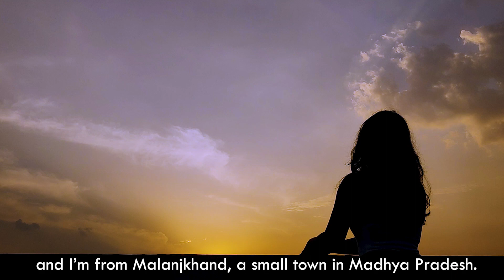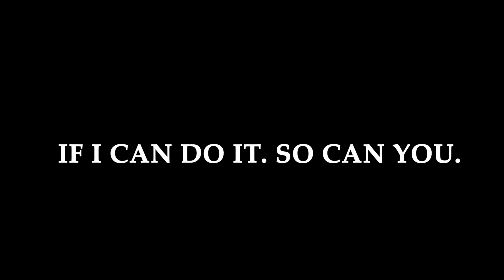My Weight Gain Transformation | How I treated my PCOS | Weight Gain Journey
I remember the day when I joined the gym with my friends. I was so confused, I had no idea how to lift the dumbbells, what I have to eat.
Learning the exercises was very difficult for me as a beginner, but with time and patience, it came. Cooking all the food, organizing my days, and going to college became hectic for me.

But slowly I noticed this was becoming a part of my life, I was making a lifestyle change for the better.

I completely turned my life around and found that Physical results are only a bonus, this lifestyle changed me, It cured my acne problem, PCOD, relationship with foods and the main thing is I CAN LIFT WEIGHTS.

And the key is FOOD AND CONSISTENCY to success for getting stronger, building muscles, and becoming healthier overall.
I AM HERE TO TELL YOU THAT IT'S NEVER TOO LATE, JUST START. IF YOU'RE A BEGINNER START IF YOU THINK YOU'RE INEXPERIENCED JUST START, IF YOU'RE TOO OLD TO START, JUST START.

I hope this changes the lives of millions of people one day.

Everything was edited on Adobe Premiere Pro 2020

Music used in the video:
[00:00 - 02:08] Lone by Not the King
[02:09 - 03:16] - Egzod & EMM - Don't Surrender(NCS Relese)